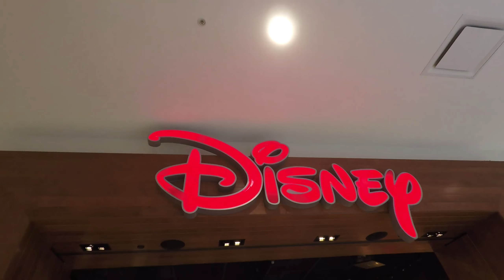Disney Trip - 2018